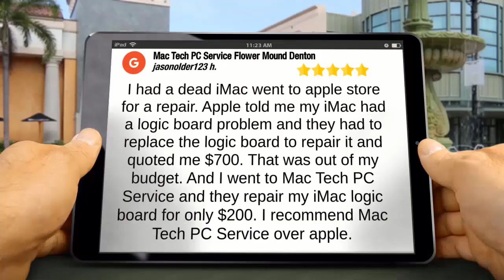Mac Tech PC Service Flower Mound Denton Stone Creek, TX 5 Star Review by J Hiolder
Mac Tech PC Service Flower Mound Denton Flower Mound Reviews
Excellent Rating

I had a dead iMac went to apple store for a repair. Apple told me my iMac had a logic board problem and they had to replace the logic board to repair it and quoted me $700. That was out of my budget. And I went to Mac Tech PC Service and they repair my iMac logic board for only $200. I recommend Mac Tech PC Service over apple.

Mac Tech PC Service Flower Mound Denton
3634 Long Prairie Rd #108

Mac Tech PC Service Flower Mound Denton Reviews, Mac Tech PC Service Flower Mound Denton Flower Mound, TX Reviews, Flower Mound, TX Reviews, 5 star reviews
Mac Tech PC Service Flower Mound TX

Servicing The Following Geo Locations;
Flower mound high school
Town Lake at flower mound
Stone Creek
Rocky Point Trail
Pepper Creek Ranch
Bryon Nelson High School
Grapevine Lake
Flower Mound Park
Lake Dallas
Highland Village
Flower Mound Rd
Cross Timber Rd
Long Prairie Rd
University of North Texas
Lewisville Lake

Servicing Near By Cities;
Argyle , TX
Ponder , Tx
Justin TX
Trophy Club TX
Keller TX
Haslet TX
North Lake TX
Dish TX
Southlake Tx
Dallas Forth worth
Coppell Texas
Grapevine TX
Lewisville TX
Denton TX
Carrollton TX
Dallas TX
Irving TX
Lantana TX
Corinth TX
Colony TX